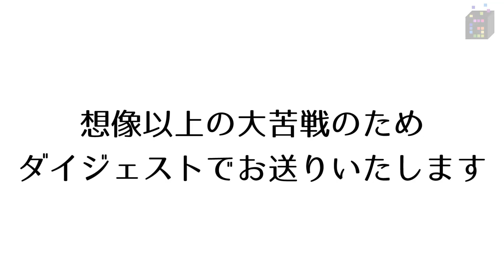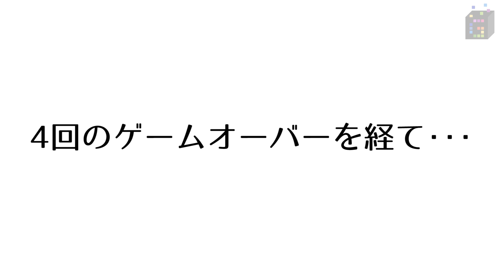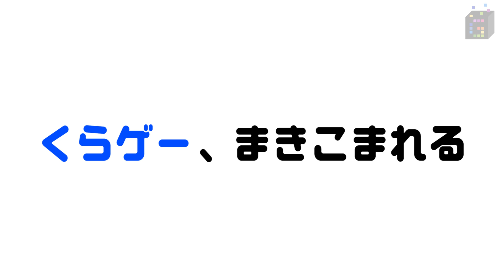【WiiU】進め！キノピオ隊長 ゴー☆ジャス＆高野麻里佳がゆっくり実況！EP3-ステージ26【GameMarketのゲーム実況】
【出演者】ゴー☆ジャス、高野麻里佳